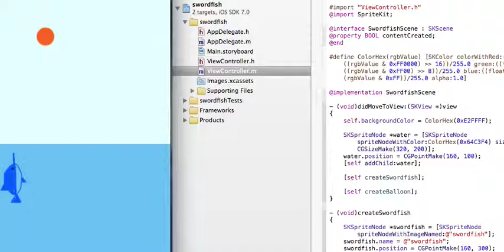Today's iOS sample no.335 swordfish jump